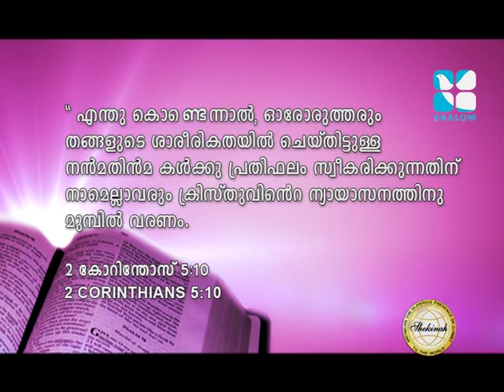Mahathwathin sannidhyam Epi:305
Mahathwathin sannidhyam Epi:305- Talk by Br. Santhosh Karumathra, Shekinah Ministries
Shalom TV